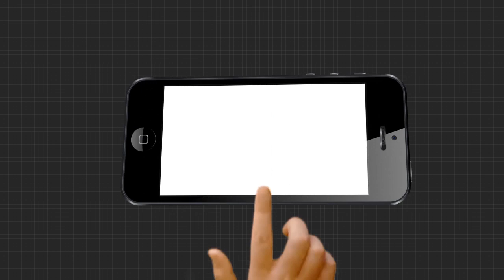ଆସନ୍ତା 5ଦିନ ପର୍ଯ୍ୟନ୍ତ ରାଜ୍ୟରେ ପ୍ରବଳ ବର୍ଷିବ...